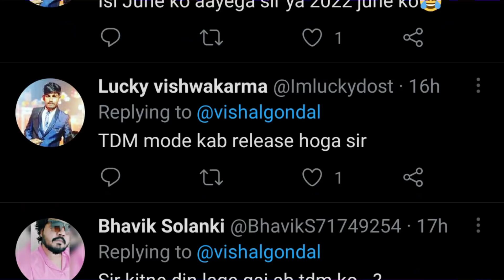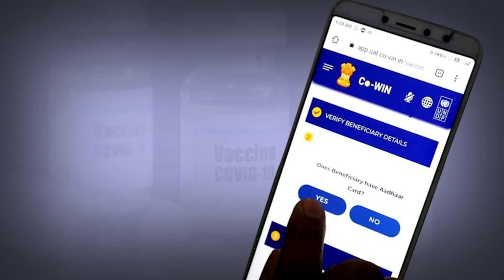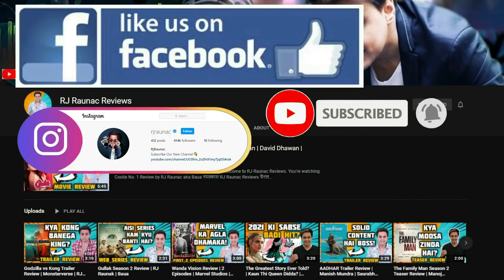FAUG New Updates With TDM | Team Death Match | NCore Games | Vishal Gondal | RJ Raunak | FAU-G| Baua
Welcome to RJ Raunac Reviews.
You're watching FAU-G New Updates Review with RJ Raunac aka Baua

नमस्कार! RJ Raunac Reviews चैनल पर आपका स्वागत है। इस वीडियो में आप देख रहे हैं FAU-G New Updates रिव्यु RJ Raunac aka Baua के साथ